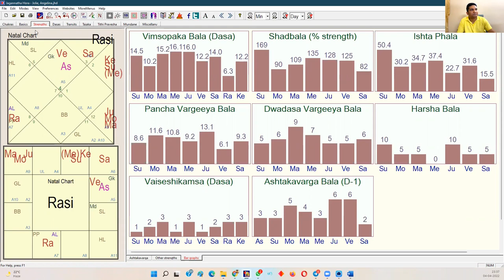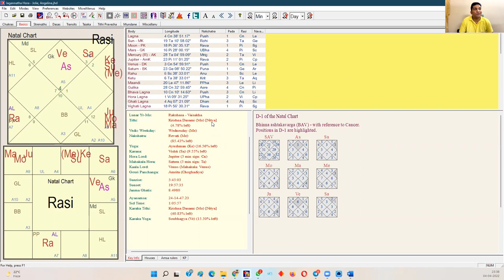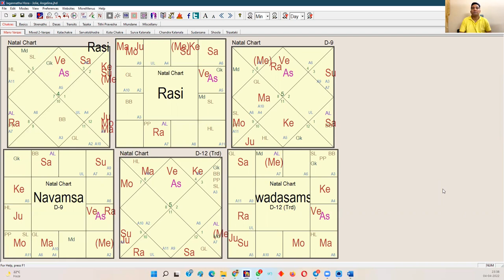Twin Birth & Adoption | Biggest Astrological Research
How to know if someone is born a twin or has a twin sibling, how to know if someone is an adopted child and how to know if someone will adopt a child, watch this video and get to know those researches of Shubham Alock that only he can do and reveal and no one else in the astrological world can even dare to do such researched or reveal them openly, the biggest astrological researcher ever Shubham Alock presents one of the biggest and most stunning researches ever presented in front of the astrological world.